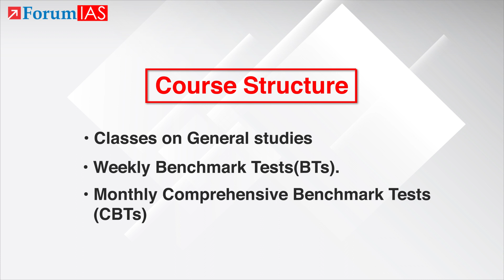Comprehensive Guidance Program (CGP) 2023 | Offline & Online Batch | Starts from 22nd June 2022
The CGP is a prelims-cum-mains mentor-led Guidance Program which provides a single and unified 360-degree preparation roadmap for UPSC Civil Services Examination. The program commences well ahead of the exam to give students ample time for preparation. Comprehensiveness is provided by covering each aspect of examination through GS Classes, Weekly Benchmark Tests (BTs), Select Focus Group (SFG), Answer Writing Focus Group (AWFG). Access of classes will be available till Mains 2024. Mentor Support will be available till you clear the exam.